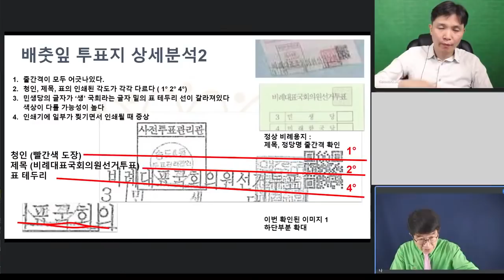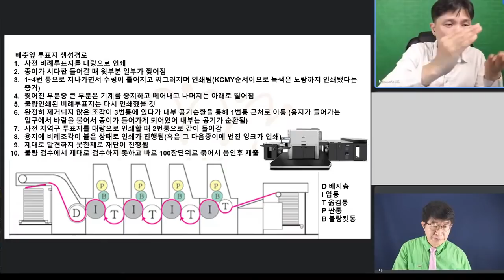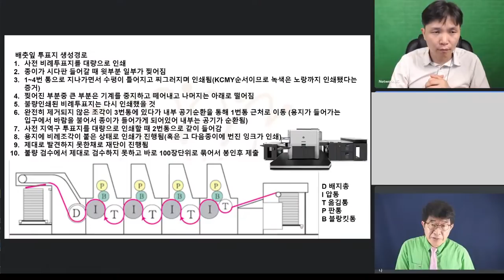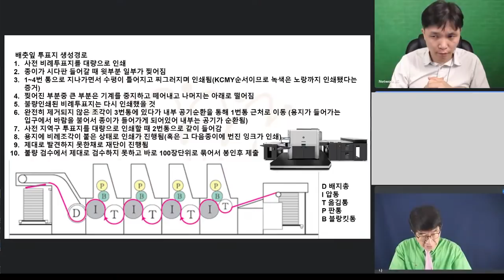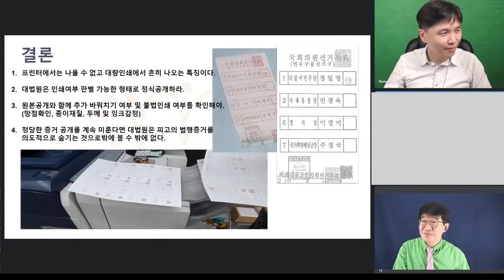배춧잎 투표지 생성경로, 추적 / 40년 경력 인쇄전문가-바실리아TV, 전격 발표 / 작업 중 찢어진 부분이 후속 작업에 인쇄된 것 / 인쇄물 100% 확실하다 [공병호TV]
- 40년 경력 인쇄전문가 / 6.28재검표 참관인

Bitcoin : 3MTW849AkP2ftLeSK2teZHMmzLu7Z83s9U